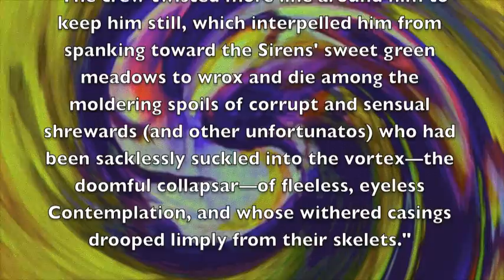GARY NOLAND: "The crew twisted more line around him to keep him still..."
Gary Noland, piano.

Brief musical excerpt from Noland's chamber novel "Venge Art: Fascicle #7" for narrator, musicians, actors, dancers, and culinary artists (Op. 56).  "The crew twisted more line around him to keep him still, which interpelled him from spanking toward the Sirens' sweet green meadows to wrox and die among the moldering spoils of corrupt and sensual shrewards (and other unfortunatos) who had been sacklessly suckled into the vortex—the doomful collapsar—of fleeless, eyeless Contemplation, and whose withered casings drooped limply from their skelets." Raw take of Gary Noland improvising at the piano.